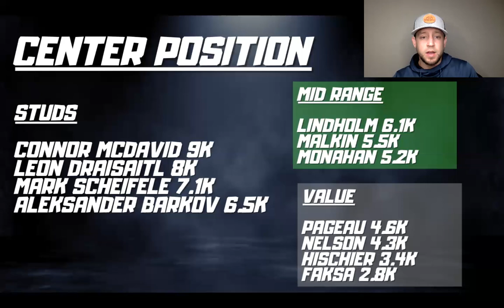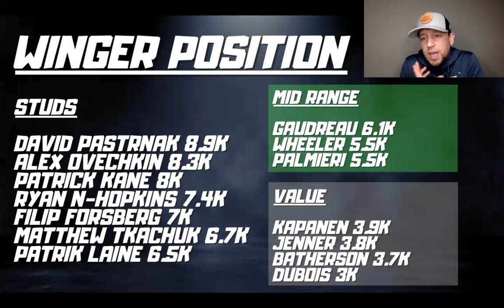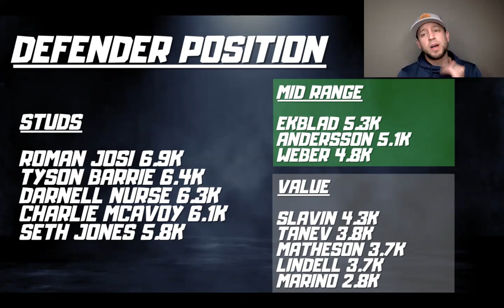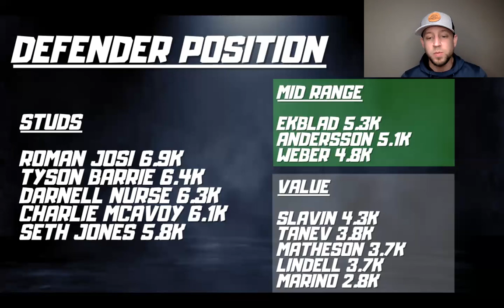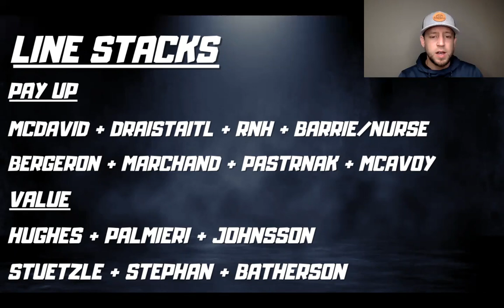NHL DFS Puck Drop - Draftkings Picks - February 25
- How popular will McDavid be at $9k?
- DK algorithm hates my favorite value of the slate (WAY TOO CHEAP)
- Position by position player pool!
- Value plays!
- Odds and Totals!

Join our premium discord channel for access to core plays for every slate on Draftkings and Fanduel!